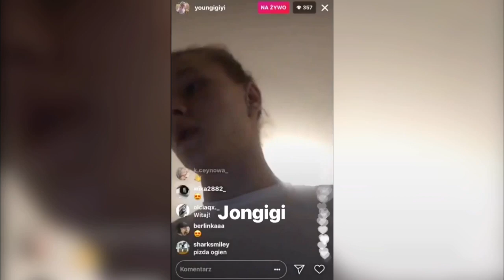Young Igi „Piruet” SNIPPET STARY